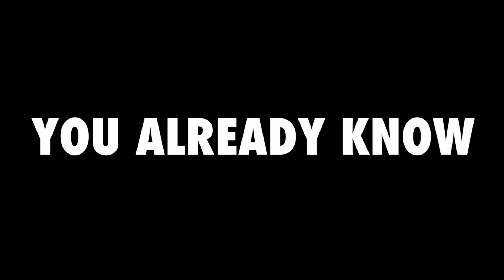KILL BEN LYK (movie 2019) Eugene Simon is Ben Lyk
UK release on the 22nd of November

What would you do if your namesake had been killed in your city ? Within 24 hours three people have been murdered in London, all by the name of Ben Lyk. Scotland Yard decides to gather together all the other Ben Lyks located in London until they can figure out who’s after them and why. Will Ben Lyk become the most dangerous name in movie history since Sarah Connor?

With : Eugene Simon, Dimitri Leonidas, Simone Ashley, Ashley Thomas, Bronson Webb, Scroobius Pip, Bruce McKinnon, Daz Black, Martyn Ford, Gretchen Egolf, Andrew Hall, Adam Astill, Charlie Rawes, James Chalmers, Thomas Croisière

Directed by: Erwan Marinopoulos

Produced by ZORG STUDIOS

Teaser by GASTON